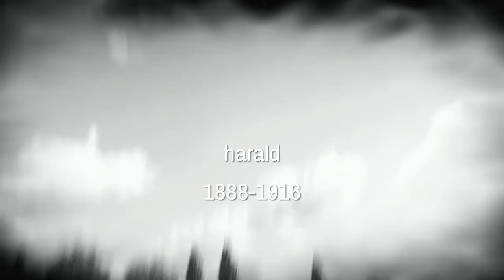WW1 mini movie. 1st battle of aras